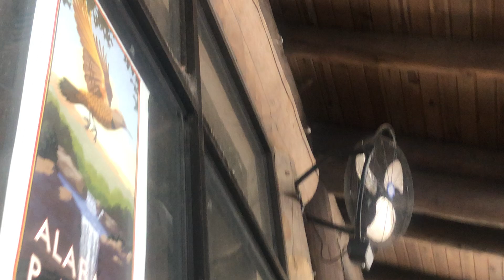More Wall fans at Cathedral Caverns